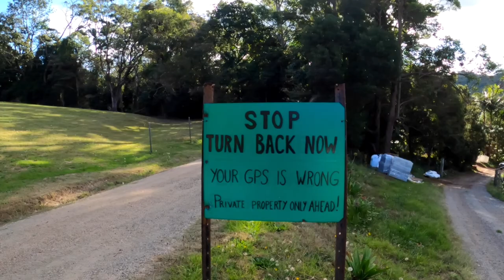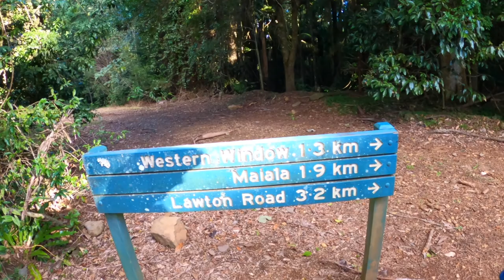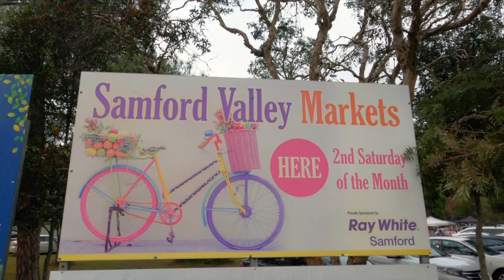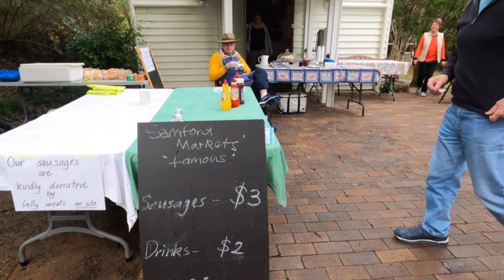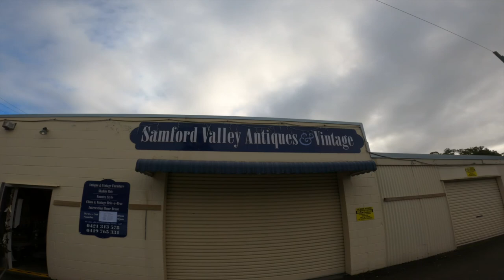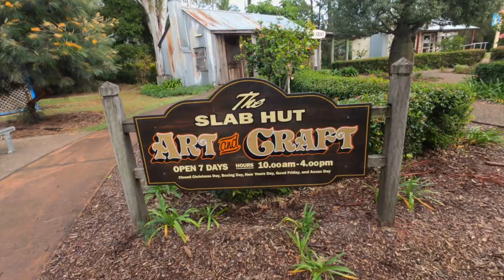RAINFOREST WALKS - Mt Glorious and Samford Markets | Queensland, Australia Travel Vlog 028, 2020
After getting lost, Beth takes a tumble in the lush rainforest at Mt Glorious. We enjoy a sausage sizzle for brekkie at the Samford Village Markets. This region has some spectacular walking trails, picnic spots and BBQ areas. It's definitely worth a visit!

We invite you to follow us as we make regular trips and share our experiences with you 😊

Ok, our timing wasn't great - what with the outbreak of the Covid-19 virus and subsequent global economic turmoil less than a month into our trip.

Until it is safe to travel internationally again, we turn our focus to travelling around Australia and sharing everything our beautiful country has to offer!

Our videos are posted weekly 😊 (we aim for Thursdays).

MUSIC CREDITS...
Endless Love by Dirty Mac